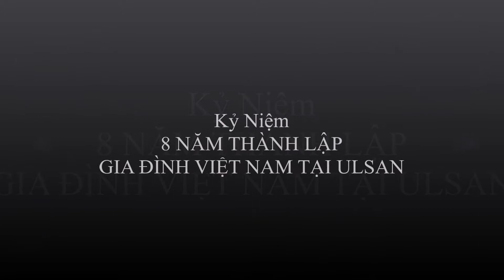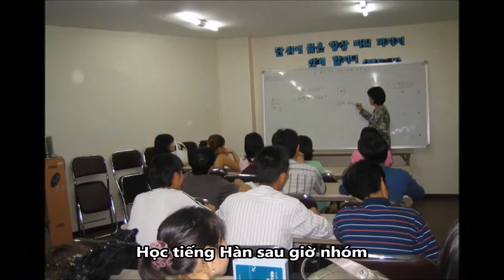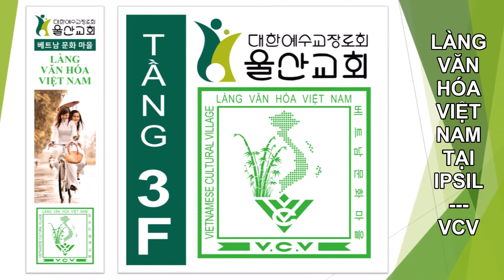KY NIEM 8 NAM GDVN Ulsan edit